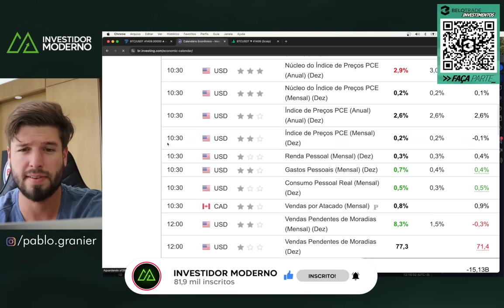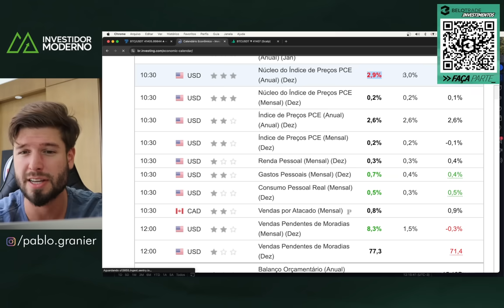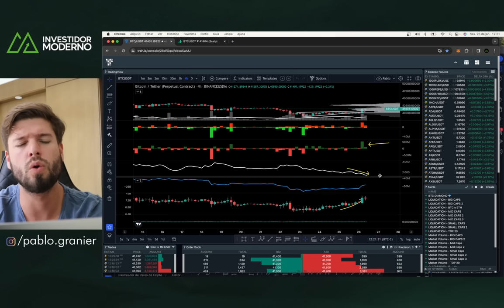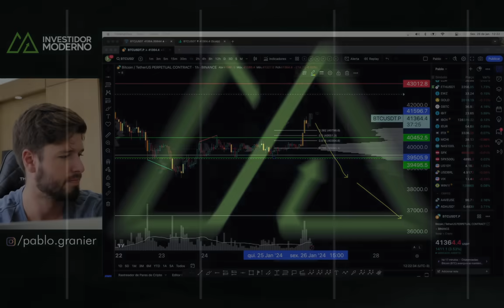BITCOIN PUMP 41K: TEMOS FORÇA PARA SUBIR? - Análise Técnica/Sentimento